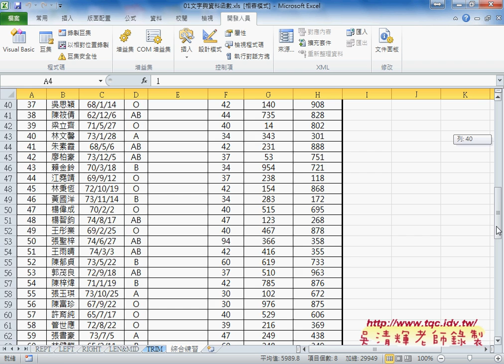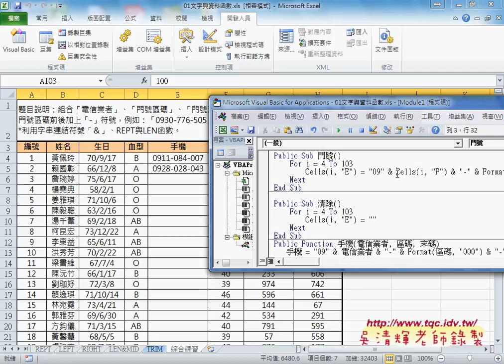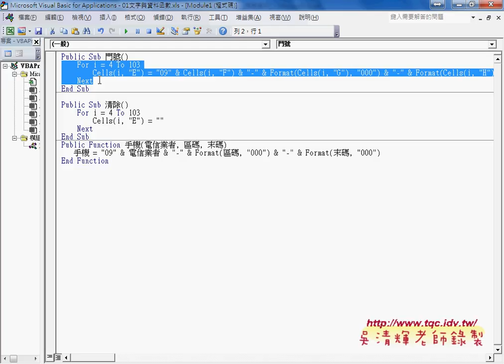02 如何撰寫VBA程序與迴圈說明EXCEL VBA大數據自動化2